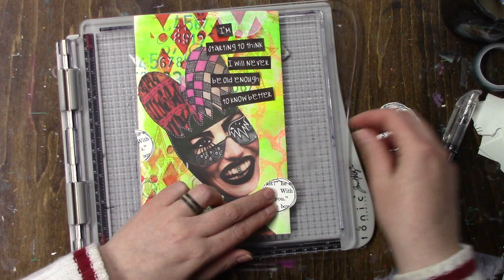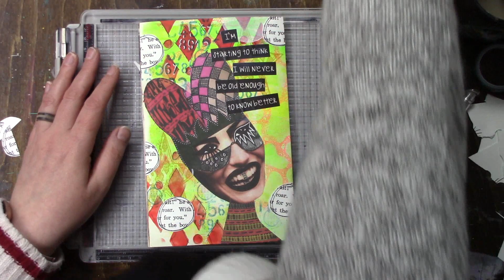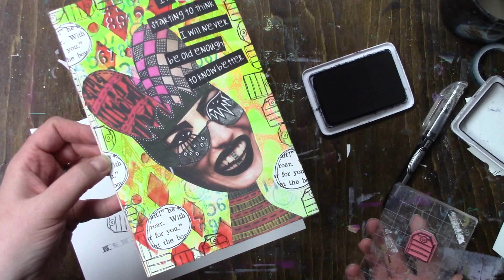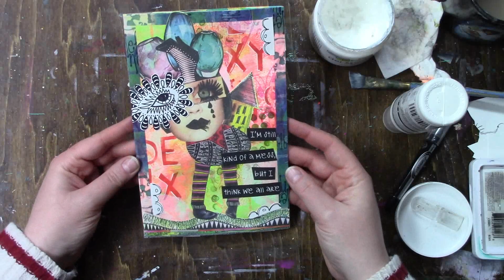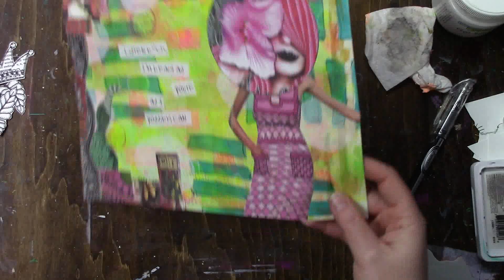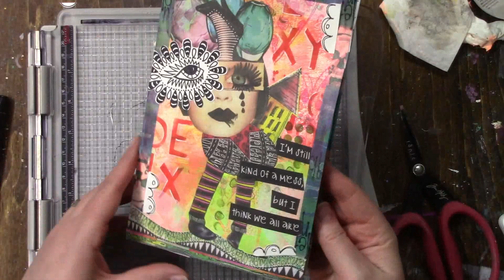Gel Printing Dylusions Album Part 9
Final touches. Adding stamped black and white images.